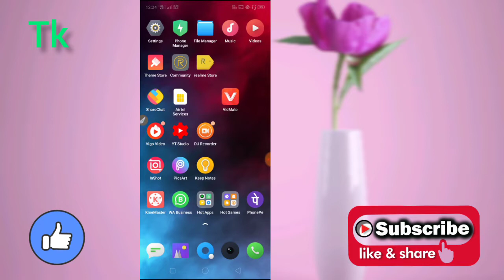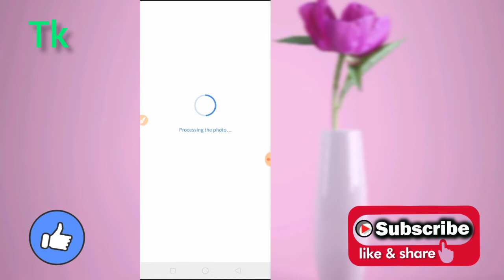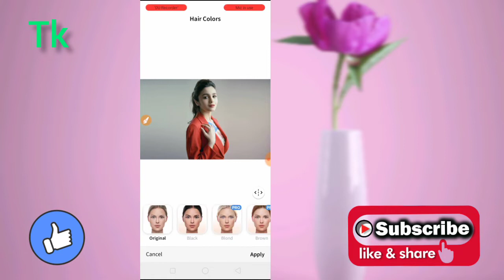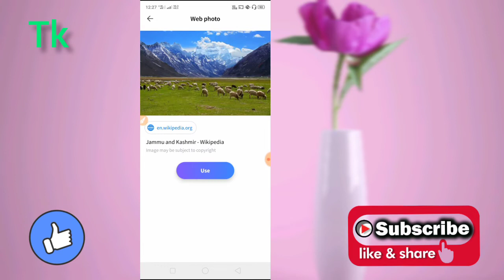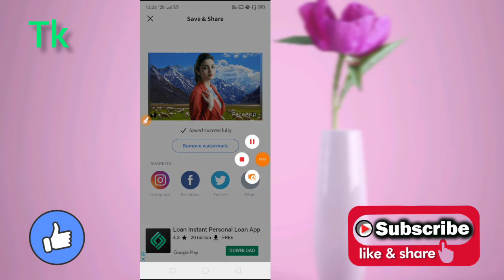अपने फोटो का बैग्राउंड सिर्फ एक क्लिक में चेंज करे || photo background change one click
apne photo background change one click me
app link-FaceApp

apne photo ka background change kare ek click me